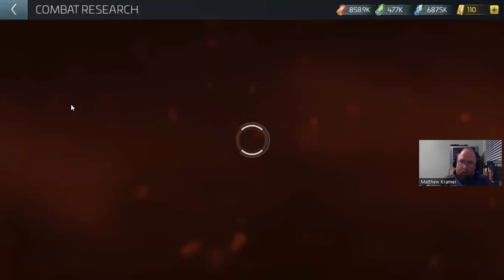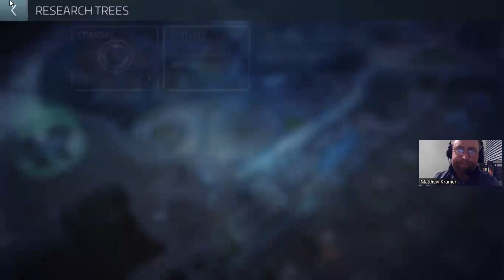Star Trek: Fleet Command: Away Team Missions 33